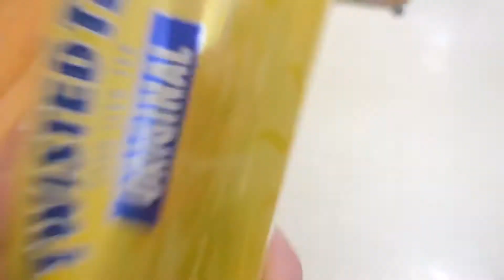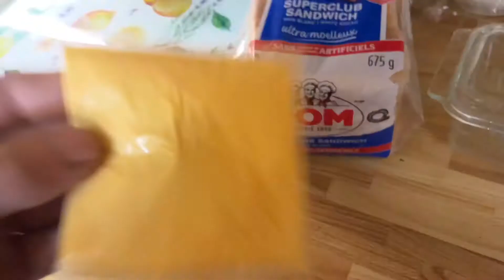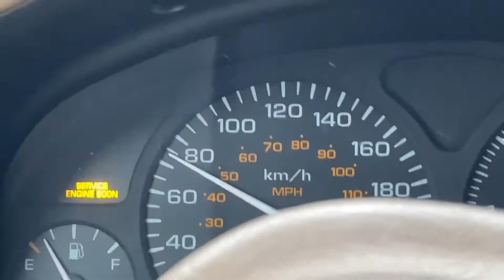Ice off the roof and shingles going on :)